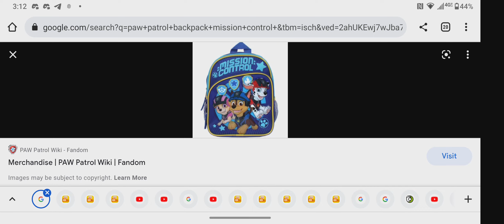My Paw Patrol Backpack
Credit To @GFTheToeiAndTsuburayaFanGN04For The Idea